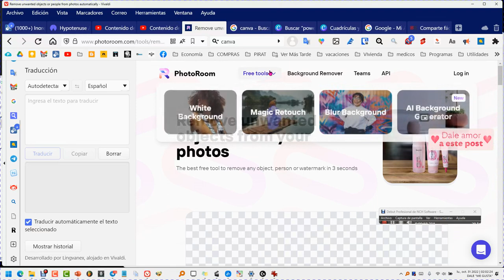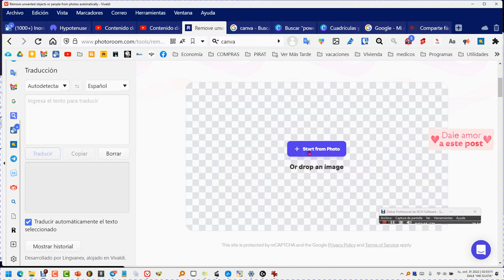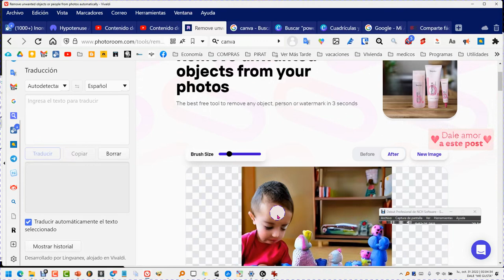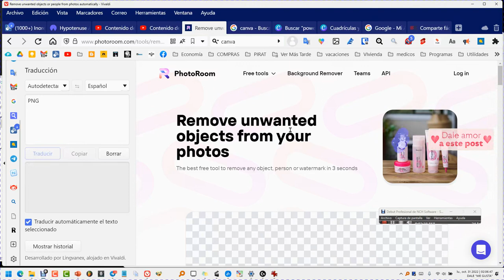Cómo Eliminar personas de una imagen. Fácil y rapido ✅👍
Cómo eliminar personas y objetos de las imágenes con inteligencia artificial y resultados mágicos.

Selecciona una imagen
Primero, elija la foto de la que desea eliminar un objeto. Subirlo al editor de fotos.

Su formato de imagen puede ser PNG o JPG. Admitimos todas las dimensiones de imagen.

2)
Seleccione el objeto no deseado
Use la herramienta de pincel para seleccionar el objeto que desea borrar de su imagen. Cambie el tamaño del pincel para que sea más fácil.

Nuestro borrador mágico identifica automáticamente el objeto no deseado y borra todos los elementos indeseables.

3)
Descarga tu foto
Descargue su imagen como un archivo PNG y listo!

También puede crear una cuenta de PhotoRoom para almacenar su trabajo y disfrutar de más opciones de edición de fotos.

El borrador de objetos más impresionante

Pinte sobre los objetos no deseados de su imagen y deje que PhotoRoom haga su magia